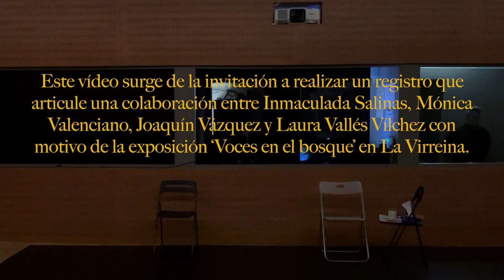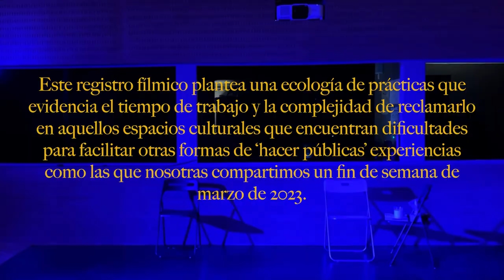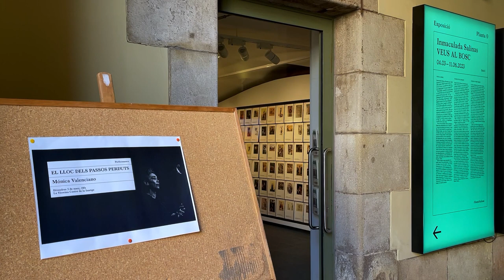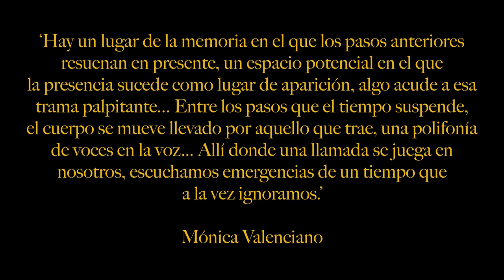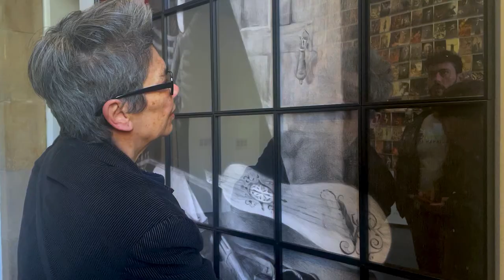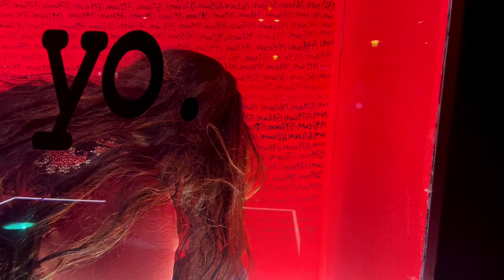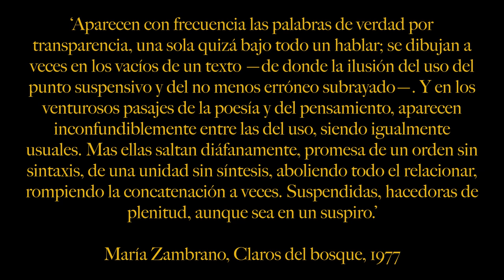Laura Vallés Vílchez / Voces en el bosque: un acto de edición (2023)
"Voces en el bosque: un acto de edición" es un registro fílmico que realiza Laura Vallés Vílchez en el marco de la exposición homónima de Inmaculada Salinas comisariada por Joaquín Vázquez en La Virreina, Barcelona.

En la exposición, Salinas presenta trece trabajos inéditos cuyo hilo conductor son los trece martirios sufridos por la niña mártir santa Eulalia, copatrona de Barcelona, según su hagiografía, e invita a Mónica Valenciano y Laura Vallés Vílchez a responder a la propuesta desde la danza y la edición. Para ello, habitan durante cinco días los espacios de La Virreina y comparten momentos en un diálogo sostenido sobre cómo las fronteras disciplinares se diluyen entre sus prácticas pictóricas, escriturales y encarnadas.

La voluntad de reflexionar sobre dicha ecología de prácticas pone en evidencia aquello de lo que Isabelle Stengers habla en su ensayo “Introductory Notes on an Ecology of Practices” en el que la filósofa recuerda que, como toda frontera, las disciplinares también son conflictivas. Sin embargo, en lugar de buscar una suerte de apaciguamiento, podemos abordar la organización de la confrontación en base a su comprensión y reconocimiento.

Pero ¿no es precisamente estructurar las tensiones aquello que hace cualquier acto de edición?

Este registro fílmico emerge como ejercicio de improvisación realizado al calor de los encuentros a partir de “imágenes pobres” —si pensamos con Hito Steyerl—  sin un plan previo, a saber, sin guion. Fruto de la labor espigadora de lo que aconteció un fin de semana de marzo en el que se visibilizó qué sucede cuando las fronteras entre pintura, escritura y danza bailan; qué sucede cuando se confía en el proceso desde la institución.